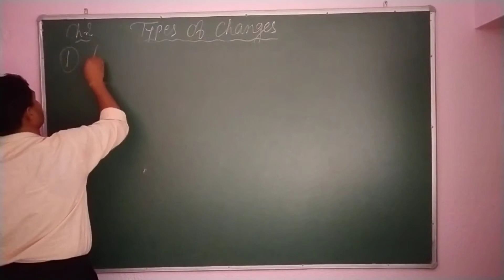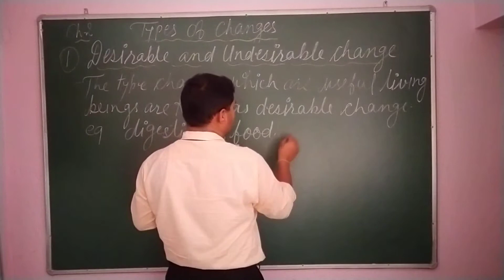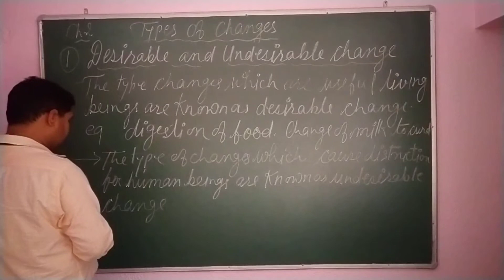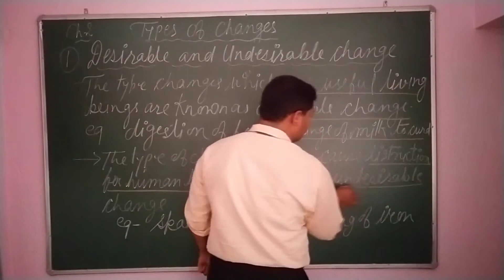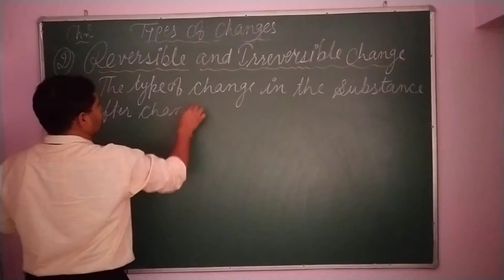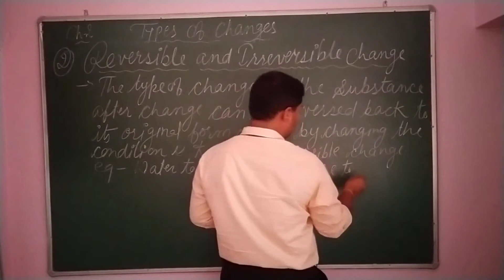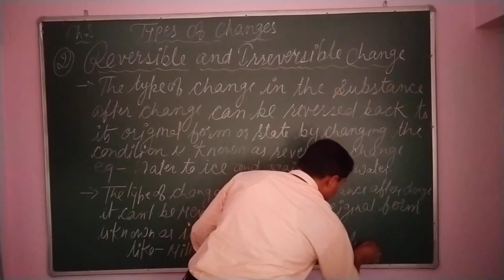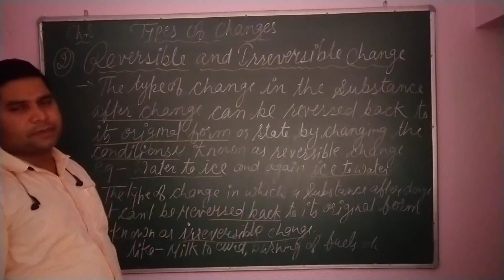CLASS-7, CHEMISTRY(12/05/21) TYPES OF CHANGES.